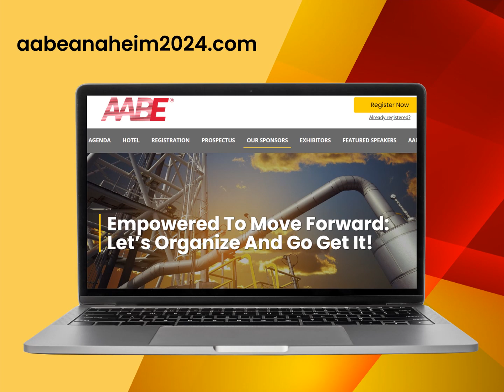Concurrent Session Sponsors! - 47th National AABE Conference 2024!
Our concurrent session sponsors are empowering us to move our 47th National Conference forward.